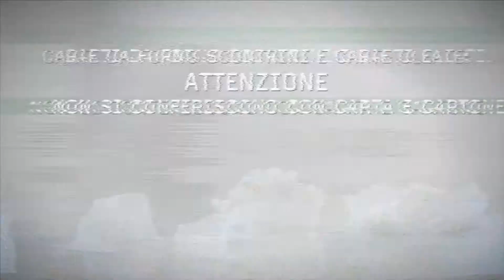Pillole di C.S.I Toscana Ricicla - Scopriamo subito il colpevole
♻️ Gli scontrini fiscali sono composti da carte termiche e sostanze che reagiscono al calore e possono generare problemi nelle fasi del riciclo ♻️ la carta oleata, quella della focaccia, dei salumi, dei formaggi e la carta da forno non vanno con carta e cartone, ma nell'indifferenziato, a meno che sulla confezione non sia indicato diversamente ♻️ Ci potete anche sorridere su con i nostri esperti di CSI Toscana

Un progetto ideato e realizzato da
Studio A&C Comunicazione per Toscana Ricicla

Con la collaborazione e il contributo dei Consorzi di Filiera
TRASH in THE CITY dietro le quinte:

ART DIRECTION
Sonia Ciaranfi

SOGGETTO
Donato Di Miceli

GRAFICA
Elisabetta Miele

SCENEGGIATURA
Sonia Ciaranfi, Donato Di Miceli, Stefano Silvestri

CASTING E DIREZIONE ATTORI
Stefano Silvestri

PRODUZIONE ESECUTIVA
Atom Production

REGIA
Francesco Pacitto

Fabrizio Todesco

OPERATORE
Frank Burchietti

FONICO
Alessandro Pretelli

ASSISTENTE
Valentina Belli

SCENOGRAFIE
Nicola Tatano

MONTAGGIO
Riccardo Pretelli

BGM ORIGINALI
Giacomo Lauria

MAKE UP
Caterina Pelosi

VOICE OVER
Monica Bauco

the Stars
IRENE BARBUGLI
MONICA BAUCO
CHIARA CIOFINI
MARZIA RISALITI

Un ringraziamento speciale a:
Spazio360Firenze
Carta Bianca Cafè – Prato|Firenze|Calenzano
Taxi4242